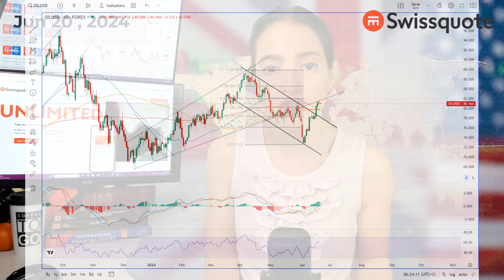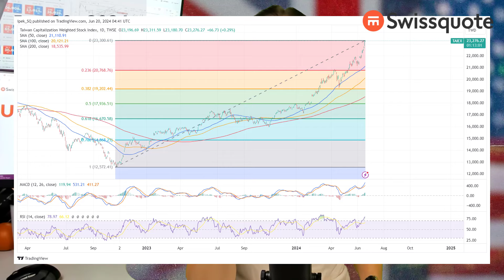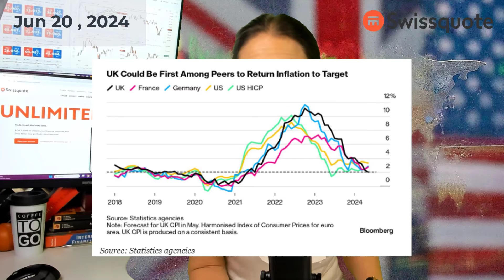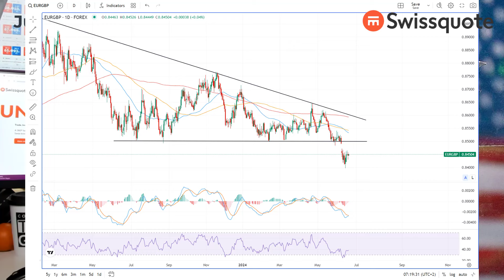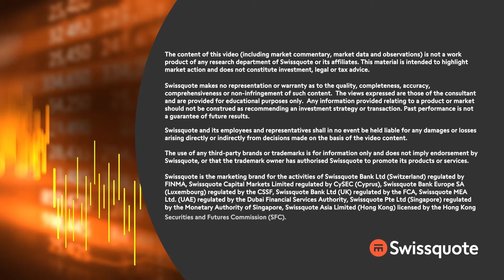Why the BoE is unlikely to cut rates despite CPI at 2%?! | MarketTalk: What’s up today? | Swissquote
Appetite in Europe was weak yesterday in the absence of American markets. The French CAC40 remained firmly offered near its 200-DMA and fell 0.77%, the European Stoxx 600 index retreated 0.17%, and the Swiss SMI consolidated above the 12’000 mark while the FTSE 100 took out the 50-DMA and closed slightly higher at yesterday’s trading session.
Crude oil consolidated gains above the $80pb and remains supported by positive trend vibes since it stepped into the medium bullish consolidation zone after it cleared the major 38.2% Fibonacci resistance on April to June rally.

The day will bring three important policy announcements on top of China’s. China maintained its rates unchanged today at record lows, as expected, and the People’s Bank of China (PBoC) signaled a new toolkit that could allow the Chinese central bank to start buying government bonds – which would be a new way of injecting liquidity into the markets.

The Swiss National Bank (SNB) …. and the Bank of England (BoE) is not expected to make a chance before fall.

0:00 Intro
0:35 Thoughts about European markets into French elections
2:17 Crude oil in bullish consolidation zone
3:32 China doesn't cut
5:25 SNB, BoE decision day!